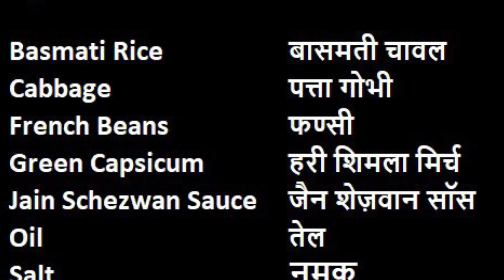Jain Schezwan Rice | જૈન સેઝવાન રાઈસ | how to make veg schezwan rice | No Onion No Garlic Recipe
Aaharam brings you Jain Schezwan Rice, a popular Indo Chinese cuisine which is flavorful and delicious.

Ingredients

2 Cups Basmati Rice
1 Cup finely chopped Cabbage
1 Cup finely chopped French Beans
1/2 Cup diced Green Capsicum
3 tbsp Jain Schezwan Sauce
2 tbsp Oil
1 tbsp Salt
Water

सामग्री

२ कप बासमती चावल
१ कप बारीक कटी पत्ता गोभी
१ कप बारीक कटी हुई फण्सी
१/२ कप कटी हुई हरी शिमला मिर्च
३ चम्मच जैन शेज़वान सॉस
२ चम्मच तेल
१ चम्मच नमक
पानी